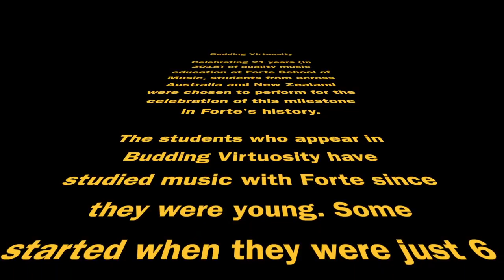Forcing the Pace by Christopher Norton - Lucas Storer on Piano | Forte School of Music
Forcing the Pace by Christopher Norton played by Lucas Storer

Lucas (14 years old) who appears in this clip has learnt piano from his dad, Stuart Storer who is the director of Forte School of Music in Morphett Vale, South Australia and an AMEB examiner. Lucas achieved his Grade 7 Piano in November 2014. He has been learning at Forte since he was 3 years old.

Celebrating 21 years (in 2014) of quality music education at Forte School of Music, students from across Australia and New Zealand were chosen to perform for the celebration of this milestone in Forte's history.

The students who appear in Budding Virtuosity have studied music with Forte since they were young. Some started when they were just 6 months of age.